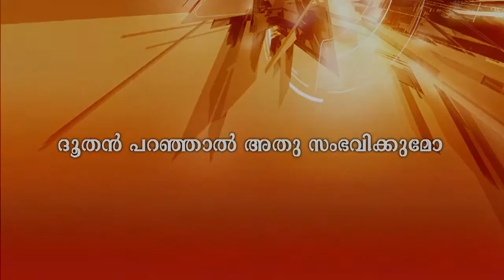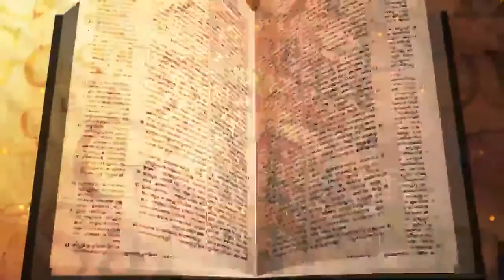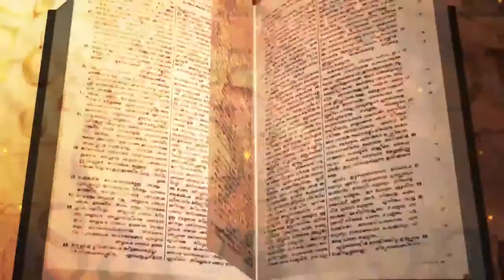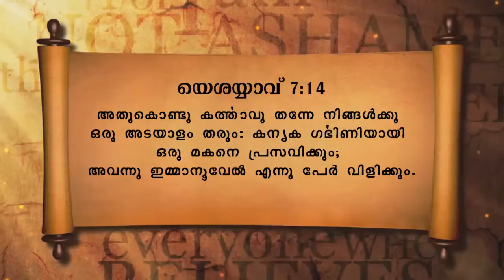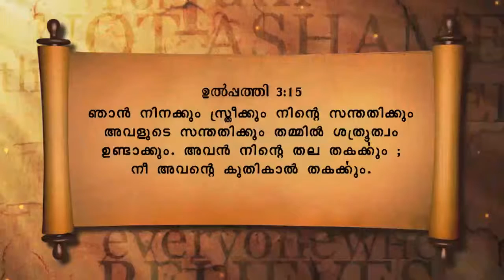JESUS IS COMING SOON By Pr. Stanly Thomas 20 11 2015